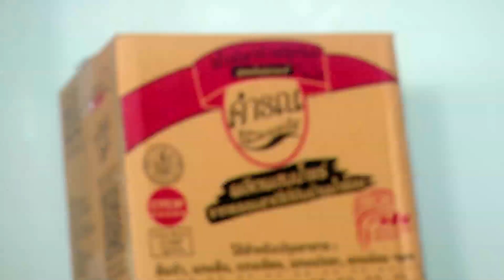น้ำปลาร้าตราคำรณนะ จะบอกให้ EP1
น้ำปลาร้าปรุงรส ตราคำรณนะจะบอกให้
ผลิตด้วยมาตรฐาน อย.
ใช้น้ำแร่ และปลากระดี่ เป็นส่วนผสมหลัก
อร่อยถูกปาก ทานได้ทุกเพศทุกวัย

โทรเลยนะ จะบอกให้